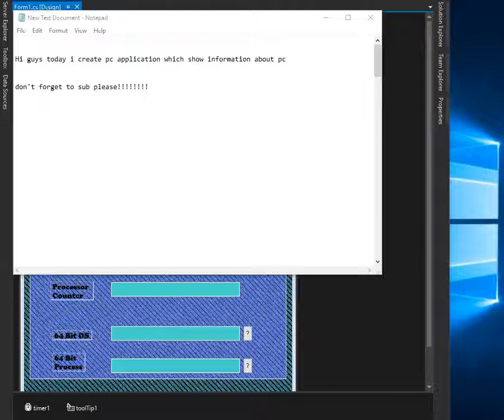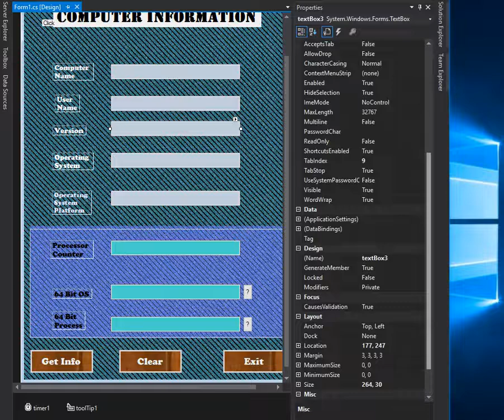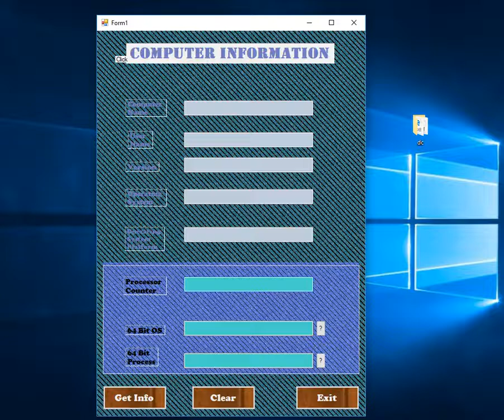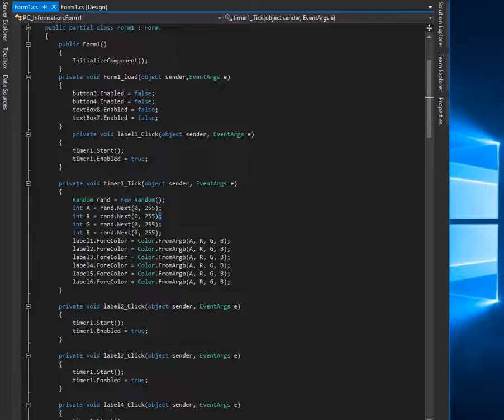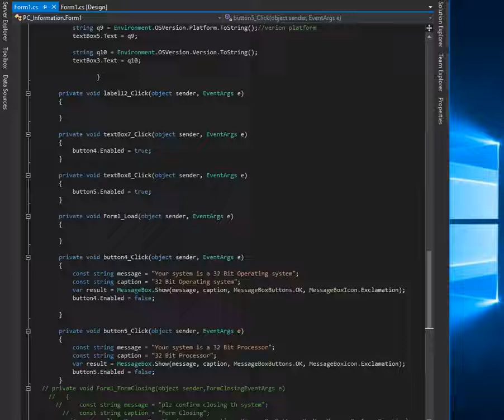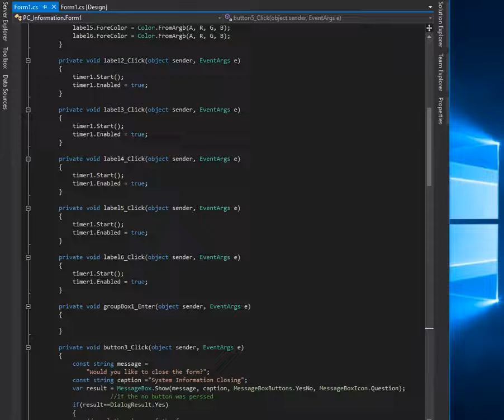how to create computer information software in c sharp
computer information software
in c sharp
details
system info